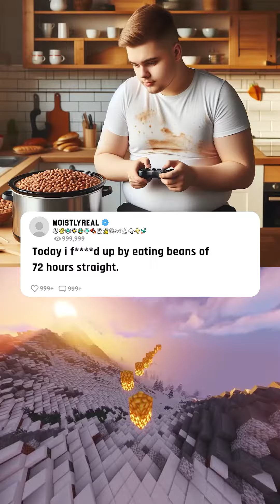eating beans for 72 hours